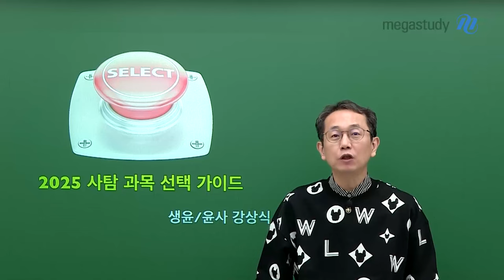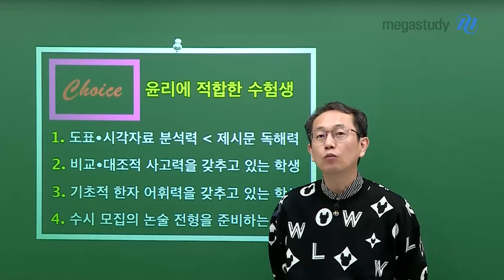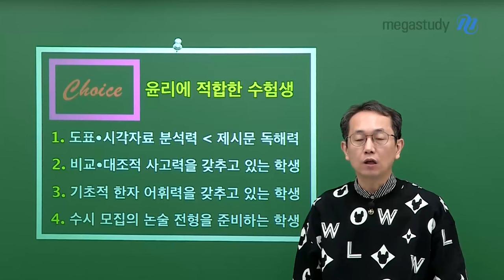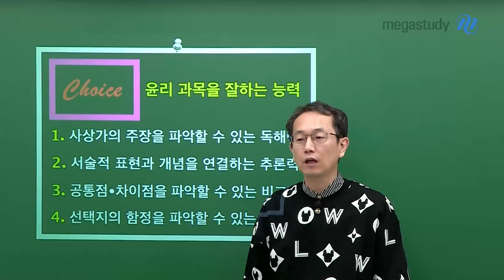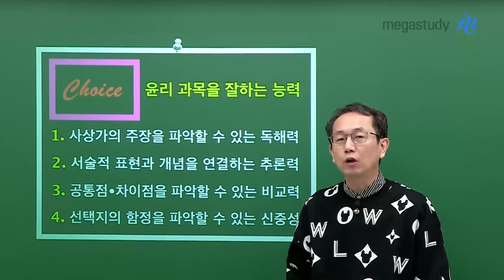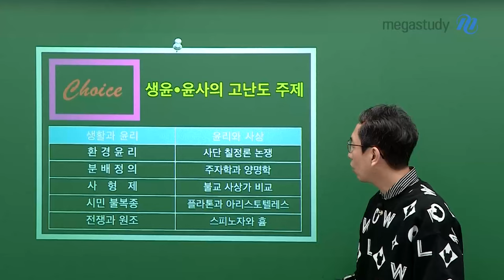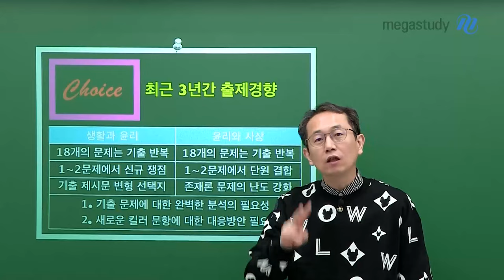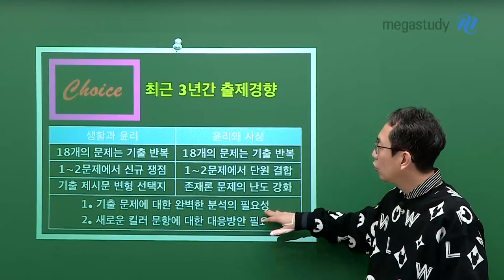[메가스터디] 윤리 강상식쌤 - 강상식 선생님의 2025 사회탐구 선택가이드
윤리 강상식 선생님의 2025 사회탐구 선택가이드!

인생은 끝없는 선택의 연속,
여러분은 어떤 선택을 하실 건가요?

지금부터 상식쌤이 안내해 드립니다.

윤리에 적합한 수험생은 누구일지?
윤리 과목을 잘하는 능력은 무엇일지?